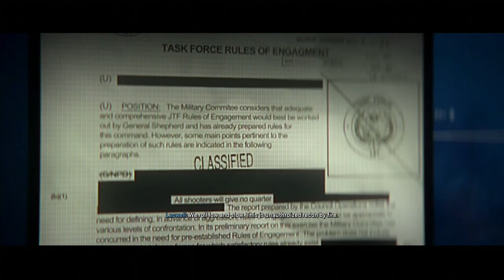Modern warfare 2 holding Hassan hostage Cutscene